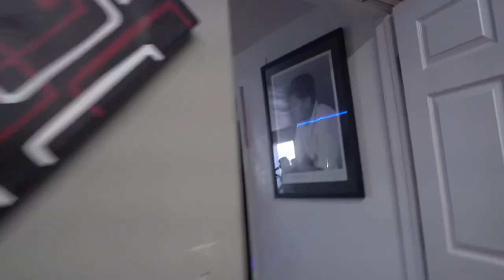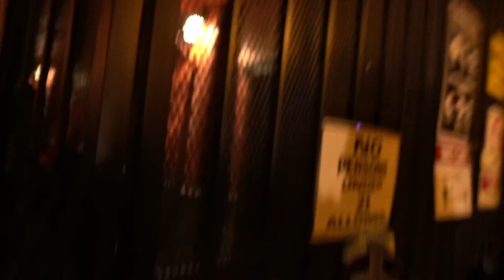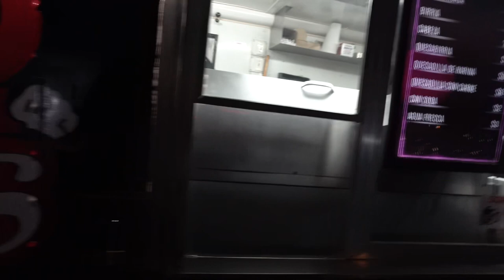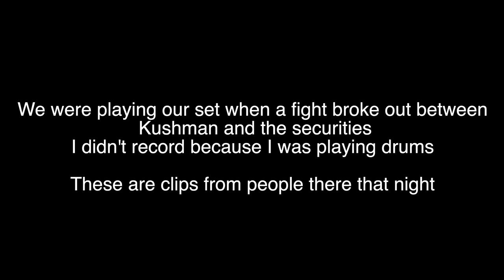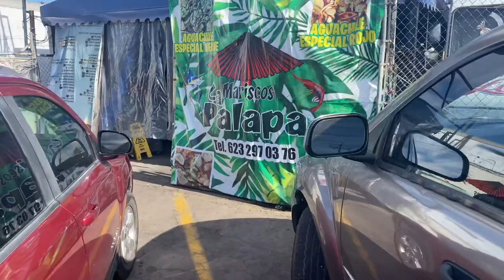Episode 7: The Fight at Club Silverado, Arsenal Efectivo and more...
Our next gig was in Arizona along side of friends from Arsenal Efectivo and a fight broke out.